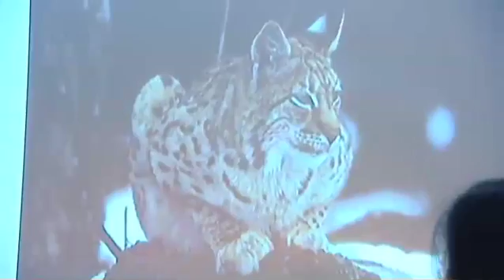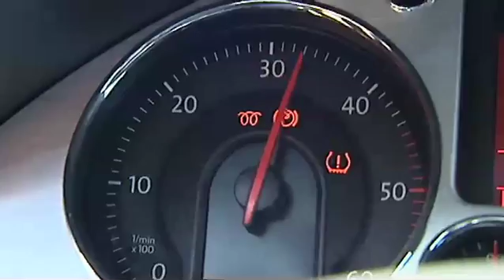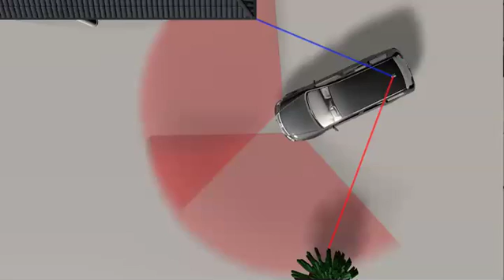K.I.T.T. is back - The Team-LUX robot car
The Team-LUX is entering the DARPA Urban Challenge 2007, a car rally for autonomous vehicles. It is the smallest team with the best chances to win this weird race! Team-LUX have absolute advanced technology from Ibeo, but you cannot see it - it is fully integrated! This is the proof that laser sensors for autonomous driving will soon be integrated into the safety systems of production vehicles.